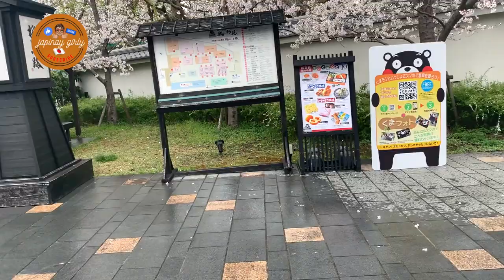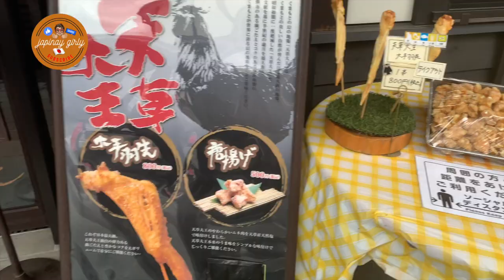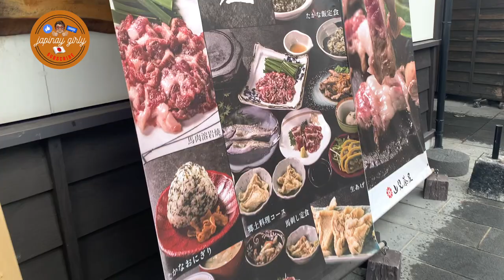Cherry Blossoms Spot in JAPAN + Sakura-no-Baba Josaien | Sightseeing Part 1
Hi guys ...
Johsaien is located in Sakuranobaba, at the foot of Kumamoto Castle, one of Japan’s three major castles. It is a popular tourist attraction designed to enhance the appeal of the old castle town and convey to visitors the food, history and cultural traditions of the region from Kumamoto Castle, a symbol of the city of Kumamoto.
WAIT FOR THE PART 2

twiiter:@JapinayLove